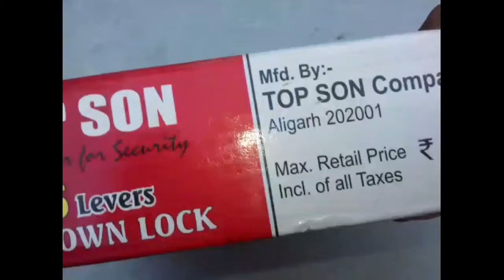topson godown lock | 5 lever lock by topson | aligarh famous lock